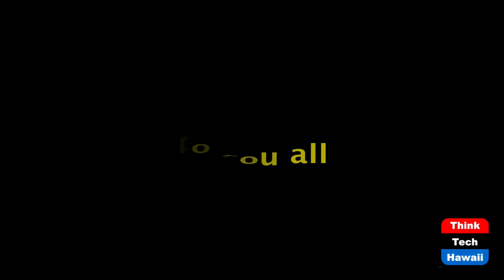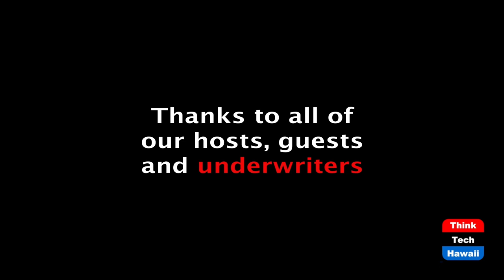Maximizing digital formats for business (Connecting Hawaii Business)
Pivoting communications during COVID-19.  The host for this episode is Kathleen Lee.  The guest for this episode is John Strandberg.

2020 demonstrated the need for businesses to find creative ways to use digital platforms for their businesses, in response to the global pandemic. John Strandberg of Pacific Digital Signs talks about how business owners can explore new avenues they may not have used before like digital signage, to continue getting their messages out about their products and services.